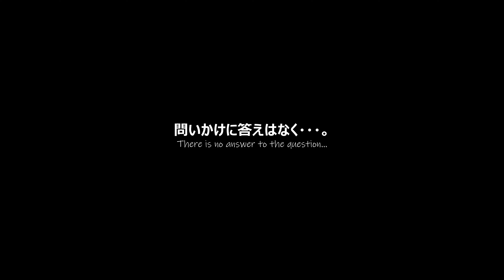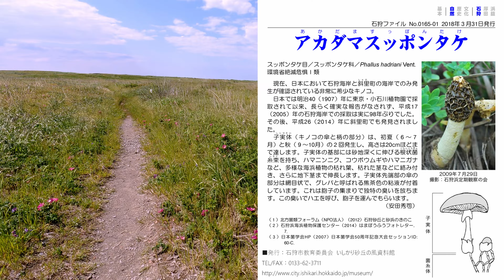絶滅危惧種 アカダマスッポンタケに出逢えず 20230508-1019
来期は会えそうな気がしますが、都心の渋滞を必ず食らい往復２時間掛かるのががかなりキツいですねorz。

・増補改訂新版 日本のきのこ (山溪カラー名鑑)
・新訂 日本のキノコ275 (ポケット図鑑)
・北海道のキノコ Kindle版
・樹皮ハンドブック　林 将之 (著)

■撮影場所：道央の海岸

・ミラーレス一眼：Canon Eos R6 MarkII(ver1.1.1)
・マウント：手持ち＆平置き
・レンズ（単焦点）：Canon RF100mm F2.8 L MACRO IS USM
・レンズ（ズーム）：Canon RF24-240mm F4-6.3 IS USM
・モード：Av動画, F2.8/8, 4K/30fps, 120Mbps, 4:2:0 8bit, IPB標準, 無圧縮音声, MP4, AWB, Original Picture Profile, AF, SSauto, ISO AUTO, マルチ測光 ,ボディ＆レンズ手振れ補正
・マイク：内臓（Level : Auto, Wind cut : Auto, Built-in NR : 入り＆Strong）
・Lens holder : Gowing for Canon RF

・アクションカム：GoPro Hero9 Black ver1.7
・マルチシュー：Ulanzi Falcam F22 GoPro Mount to DJI Action Mount Magnetic Base 3235　※前半の身
・メディアモジュラー：あり（逆さ付け）　※後半のみ
・マウント(ショルダーベルト)：Ulanzi Falcam F22
・録画モード：4K30FPS/100Mbps/リニア/電子手振れ補正High/HEVC　※前半のみ水平維持あり
・レンズフィルター：N/A
・カメラモード：Protune、Exposure±0、ISO MAX1600、Flat color、SSauto
・マイク : 内臓（ステレオ固定）※スポンジ風防あり　※前半のみ
・マイク : メディアモジュラー　前面→背面　※後半のみ

■編集処理
・ソフトウェア映像処理：Auto Color＋Stabilize（DaVinci Resolve 18 Studio）
・ソフトウェア音声処理：Voice Isolation 5%/Comp（DaVinci Resolve 18 Studio）
・エンコード：H.265 45000Mbps、4K/29.97FPS、MP4

■使用車：スズキ　ハスラー　ハイブリッドXターボ　MR52S　4WD　ピュアホワイトパール